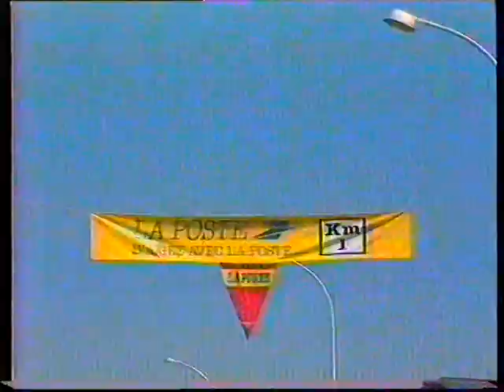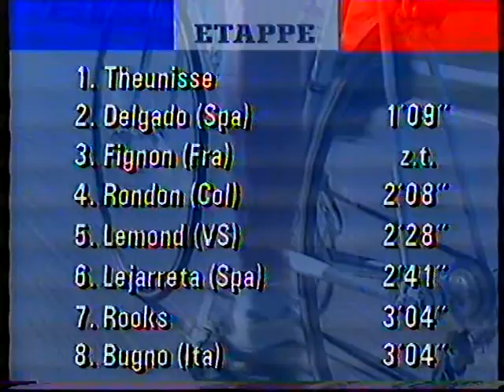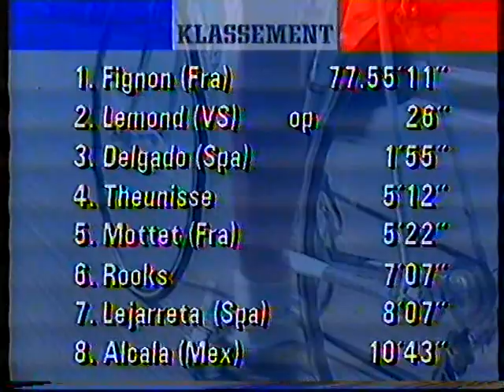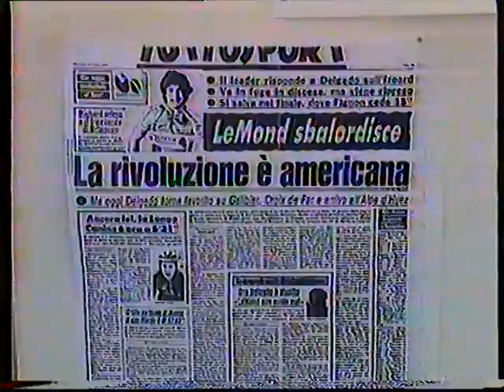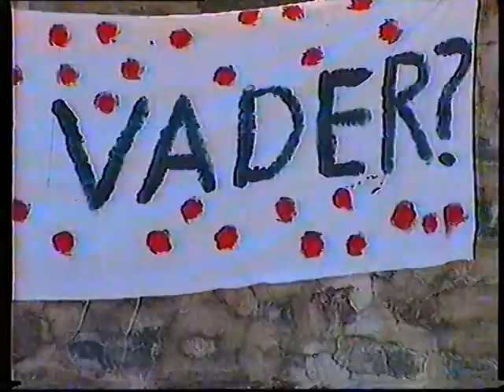Geert Jan Theunisse wint Alpe D'Huez in 1989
Overwinning van Geert Jan op de Alp en daarna een achtergrond reportage van Mart Smeets met oa een interview met Erwin Nijboer.